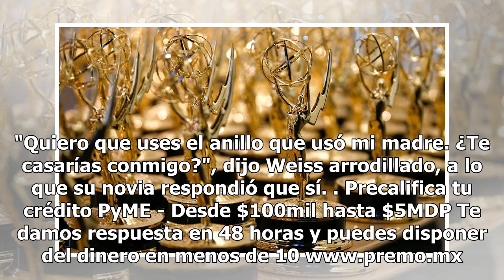Video: Director propone matrimonio a su pareja ¡en plenos Emmy!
El director Glenn Weiss aprovechó su discurso de agradecimiento en los Emmy 2018 para proponer matrimonio a su novia. Weiss ganó el premio de dirección de especial de variedades por su trabajo en la reciente entrega del Oscar. Emmys Glenn Weiss gana por Mejor Dirección de un Especial de Variedad po...